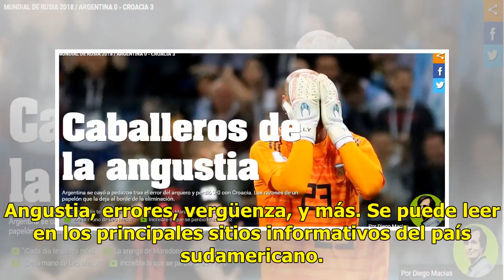La prensa argentina destroza a la selección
La goleada de Croacia a Argentina no ha sentado nada bien en la prensa de la albiceleste y se ha reflejado en los principales medios de aquel país y les han dedicado encabezados que, lejos de apoyarlos o motivarlos por las esperanzas que aún quedan de avanzar, les tundieron con todo. Angustia, error...